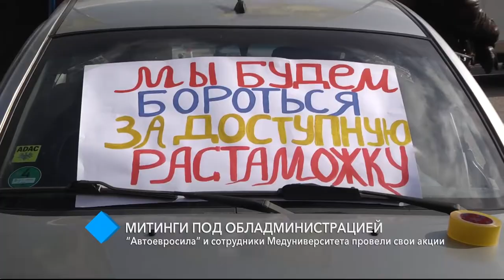“Автоевросила” и сотрудники Медуниверситета провели свои акции под ОГА